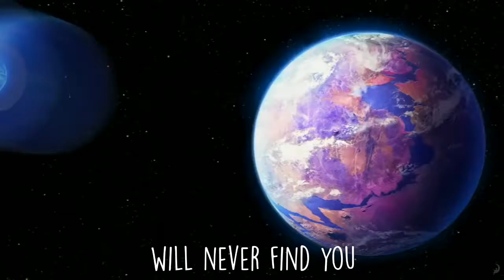Learning English Through Songs : Towards The Sun